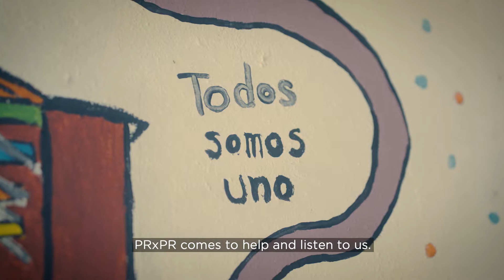PRxPR The Deborah Colón Story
It’s been two years since Maria hit, and for the people who live out in the country, life is still very hard. Although there’s still a lot to do, Puerto Ricans never give up.